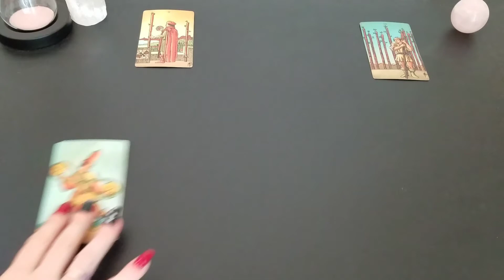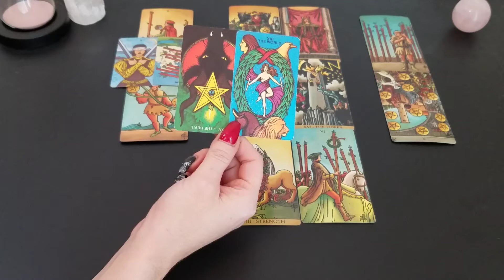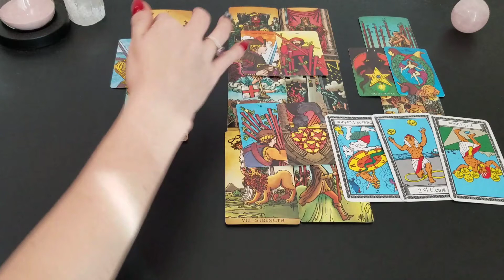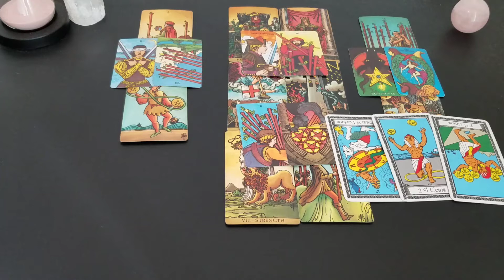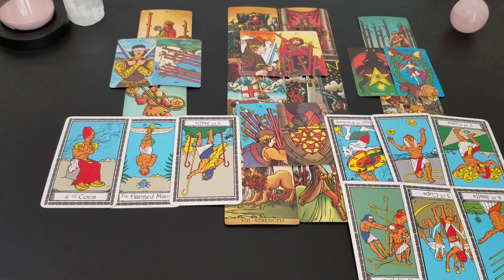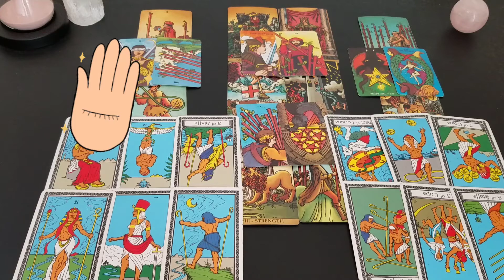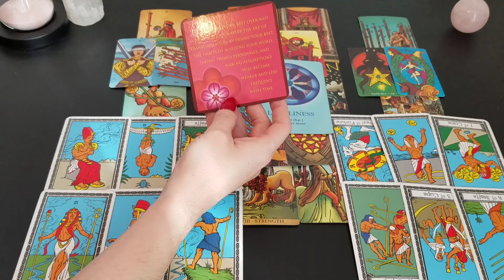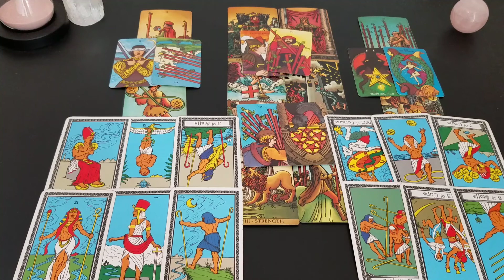♉ Taurus | They are over doing it. Here's what they are hiding. | 💔 tarot 📚